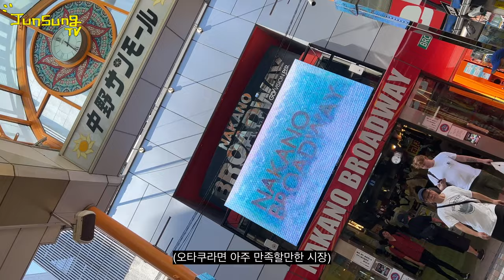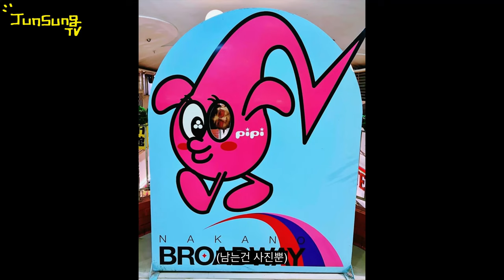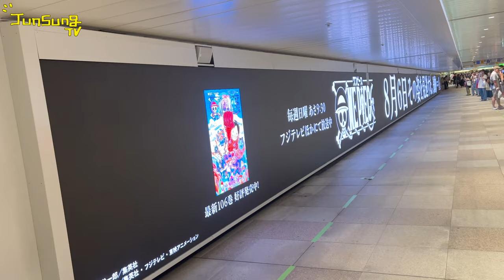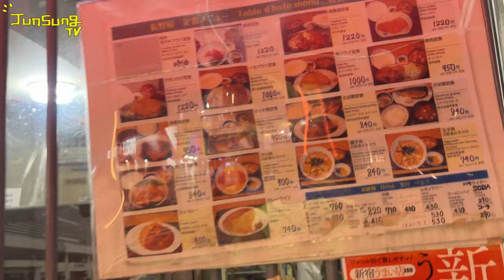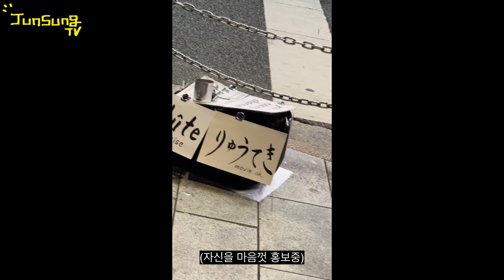나카노 브로드웨이-!! | JUNSUNG TV 8월 도쿄편 EP. 3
안 가본 나카노쪽 가봤습니다
결국엔 신주쿠지만요ㅋ
한해 마무리 잘 하시고
미리 새해 복 많이 받으세요🙇‍♂️🧧